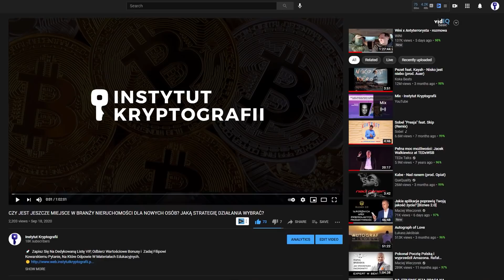Maciek Ziomek - Co spowodowało spadek na rynku krypto?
Oglądaj a dowiesz się:
- Dlaczego projekt Terra Luna spadł?
- Co spowodowało spadki na rynku?
- Czy Luna może się podnieść?
- Co dalej z Bitcoinem?
- Czy dalej warto inwestować w kryptowaluty?
📬 Aby być na bieżąco z najważniejszymi informacjami zapisz się na newsletter

Żadna z informacji zawarta w materiałach Instytutu Kryptografii nie jest „rekomendacją” w rozumieniu przepisów rozporządzenia Ministra Finansów z dnia 19 października 2005 r.w sprawie informacji stanowiących rekomendacje dotyczące instrumentów finansowych,lub ich emitentów (Dz.U. z 2005 r. Nr 206, poz 1715).